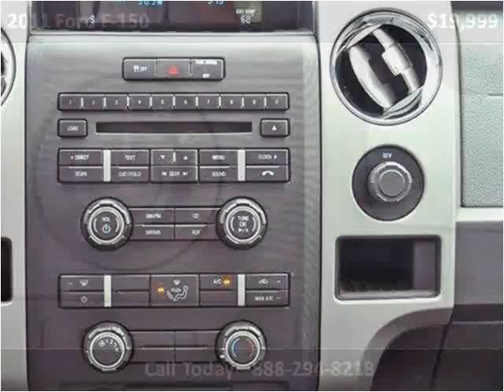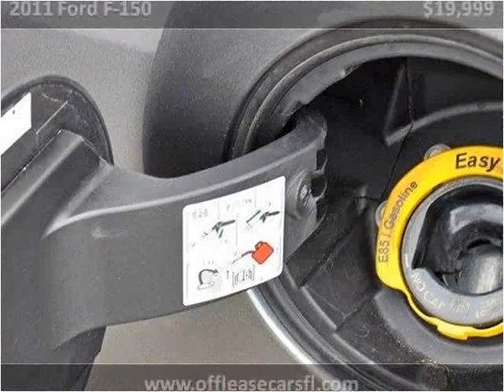2011 Ford F-150 Used Cars Lake Worth FL